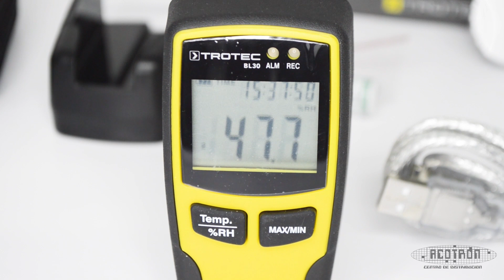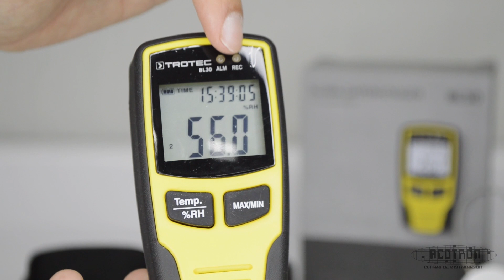Registrador de Datos Climáticos TROTEC - BL30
Conoce todas las características y lo que incluye este equipo.

¡Adquiérelo ya en nuestra tienda en línea!